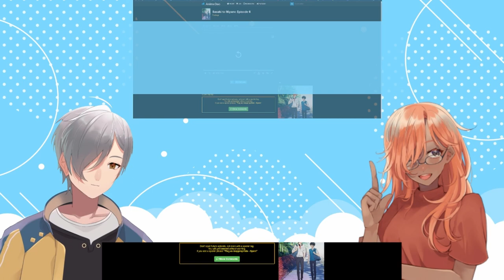Sasaki and Miyano Episode 6 | VTuber Reaction